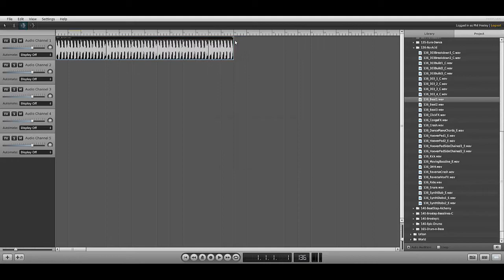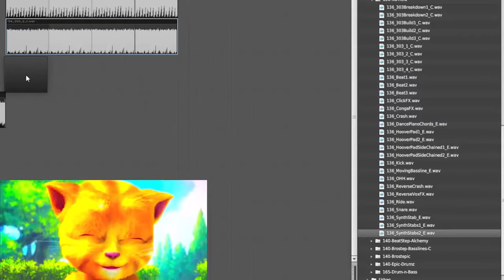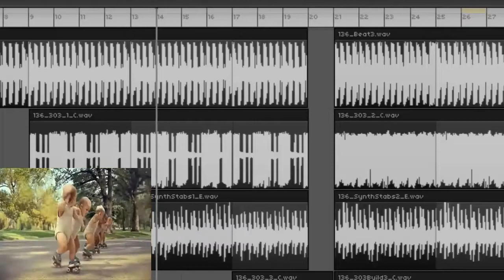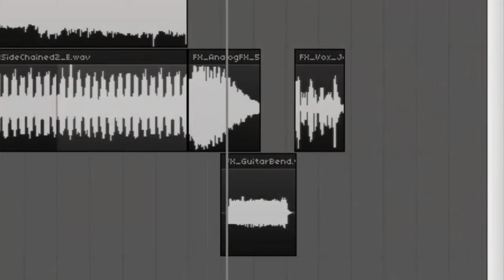How to use Charanga's VIP Studio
💎Teachers get the complete Video Songwriting Course "BandLab For Schools" for your class with lesson plans, PDFs, Lyric Writing, Quizzes and much more.
💖GarageBand For Schools USE CODE youtube50off
🎈GarageBand For Life USE CODE youtube50off
                                                     😁                                                                                           💥 Phil Heeley, Inclusive Music takes A humorous look at Charanga's Awesome VIP Studio featuring her Majesty the Queen. An online sequencer with thousands of modern quality samples from genres like Country, Electronica, Latin, Dub Hop Step, Grime Cutz, Ghetto Ambient, Electro Soca, Progressive House and many more.

This program can be available to all children in your school to make their own amazing compositions.

Respect due to animations from appledevicesru and the Evian Babies Roller Commercial